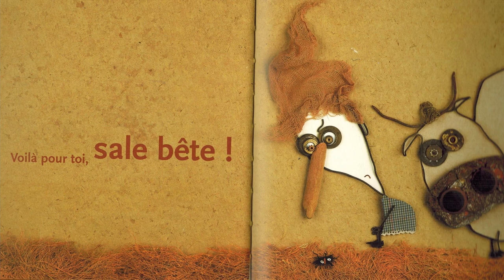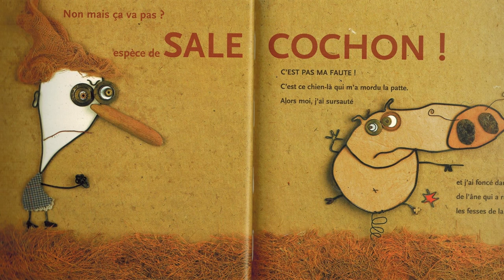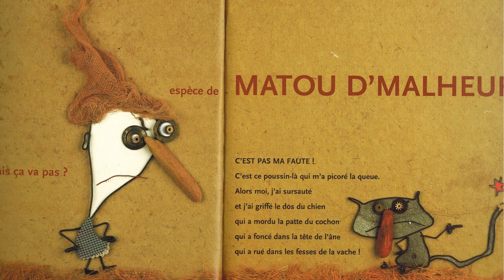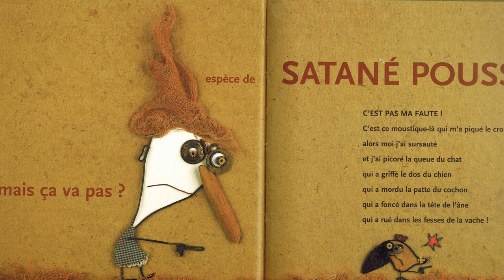C'est pas ma faute! Christian Voltz